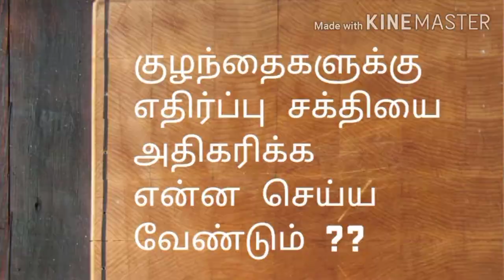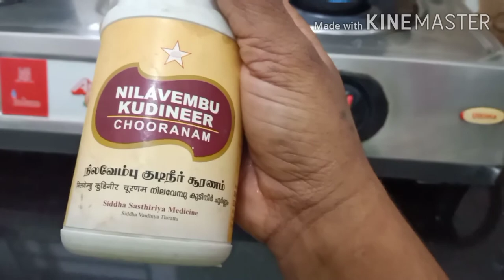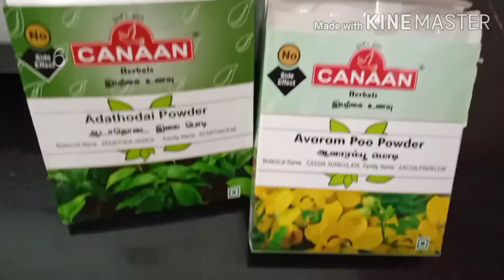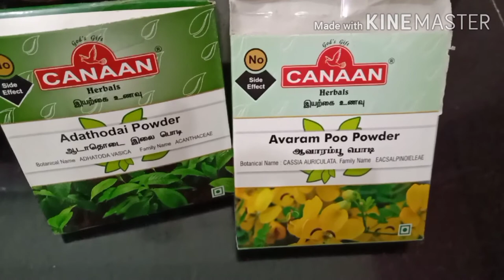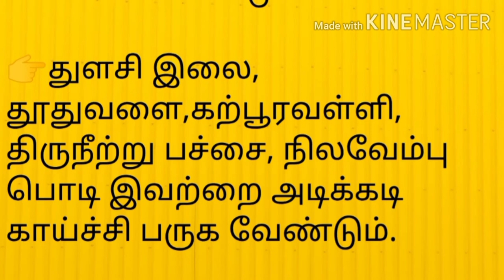How to increase kids immunity power in tamil/Home remedies for cold and cough in tamil/spicybox Tami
In this video I showed how to increase kids immunity power with simple ingredients at home..